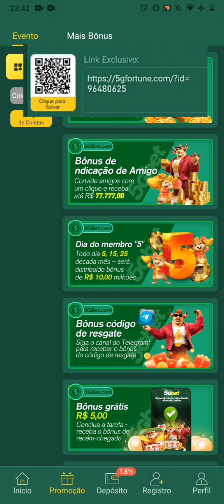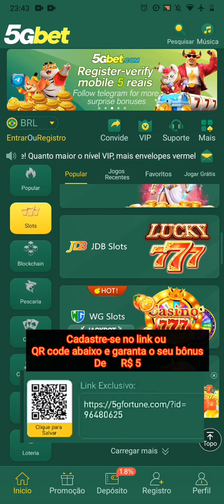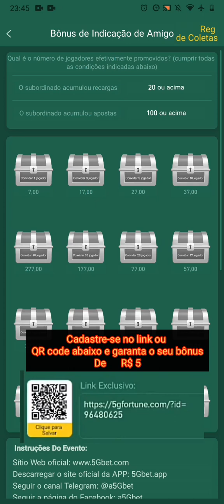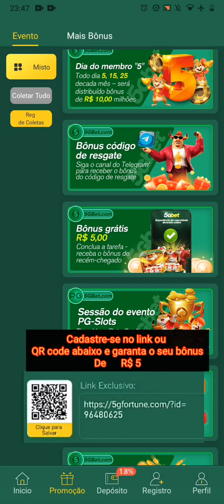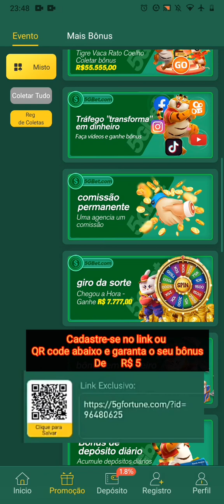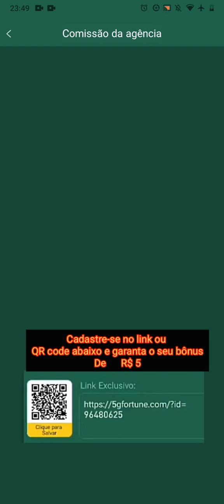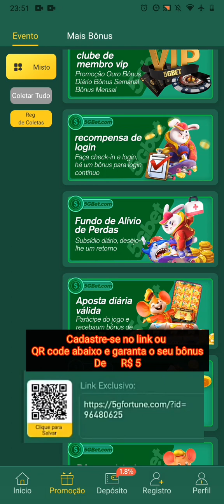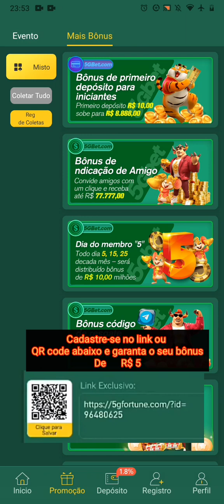BÔNUS NO CADASTRO CASSIANO PODE SACAR SEM DEPÓSITO INICIAL ⭐️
Hoje trago pra vocês vídeo a você que quer receber bônus por se inscrever na casa de apostas 5gbet.

Receba bônus de r$ 5 bônus aos escrever na casa da posse da 5GBET USANDO O LINK ABAIXO OU USANDO QR CODE NO VÍDEO.

A nova plataforma de Cassiano oferece para novos usuários que se inscrever oferecendo bônus de novo escrito de r$ 5, ainda a plataforma oferece diversos bônus na plataforma do cassino da 5gbet como:

Bônus de primeiro deposito;
Bônus de r$ 5 aos cadastrar na plataforma da 5gbet ao efetuar missões;

Bônus diário utilizando código de bônus divulgados no telegram da 5gbet;

Bônus por indicação para o novos usuários;

Bônus de login diário na plataforma do cassino;

Bônus de recuperação de perdas nas apostas;

Bônus de descontos por após as acima de r$ 1 que varia de 1% a 10%;

Além disso a plataforma do cassino da 5gbet oferece outros benefícios que nem uma outra casa de apostas oferece como:

Você pode sacar a qualquer momento seus ganhos no cassino sem taxa, e você pode sacar a partir de r$ 1.

Ainda o cassino oferece depósitos a partir de r$ 1, ainda oferece bônus de 1% do valor depositado.

Ainda a plataforma do cassino jogos da 5Gbet oferece juros de 100% a cada uma hora deixado depositado. E o apostador do cassino pode sacar a qualquer momento o valor depositado para render juros.

Dentre outros benefícios a que não mencionados.

🤙 DÊ SEU LIKE EM NOSSOS VÍDEOS

✒️ DEIXE SEU COMENTÁRIO OU SUA DÚVIDA NA DESCRIÇÃO

Entre nesse link e ganha r$ 50 de bônus

Tutorial e atualidades sobre o mundo do cassino ao vivo,